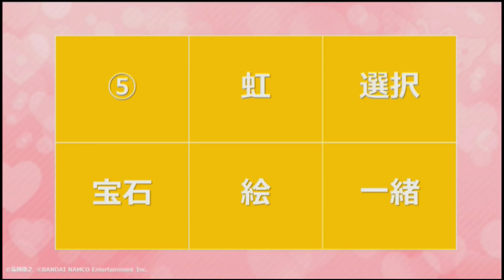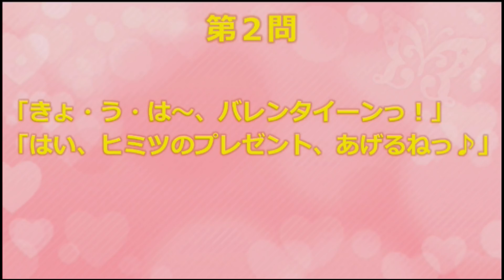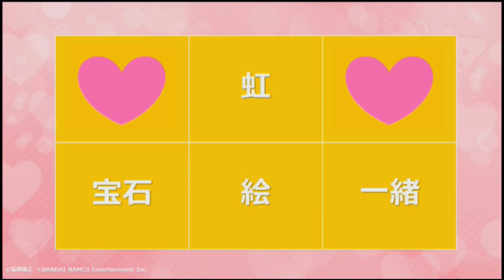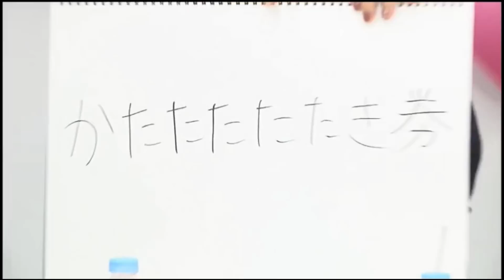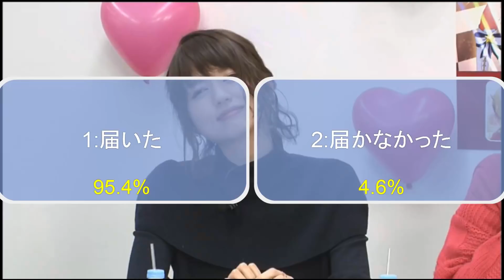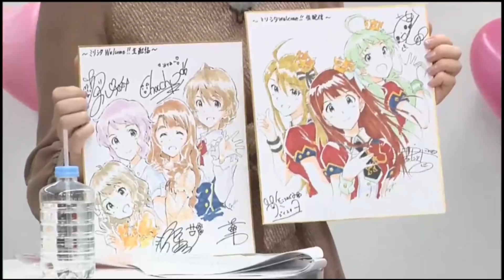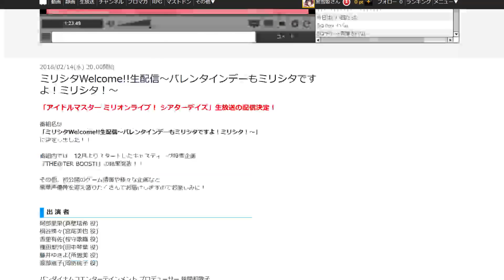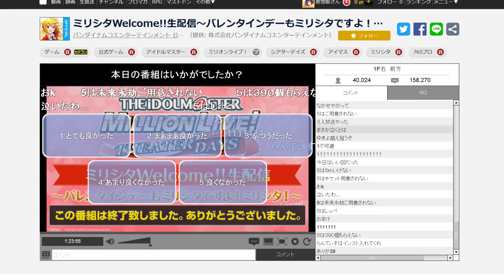ミリシタWelcome生放送 ：MV「虹色Letters」1080p60、13人ユニットSnapdragon 845 needed？5th Live 情报 etc. iM@S 劇場時光 시어터 데이즈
【06:00】投票結果 【22:23】5th Live情报 【39:12】虹色Letters MV HD Ver. 【01:01:15】13 idols performed on the same stage!!! Do we need Qualcomm Snapdragon 845??? Samsung S9+ may release in March 2018 【01:08:38】Epilogue 【01:21:38】98.7%とても良かった

「アイドルマスター ミリオンライブ！ シアターデイズ」生放送
ミリシタWelcome!!生配信～バレンタインデーもミリシタですよ！ミリシタ！～
出演者
阿部里果(真壁瑞希 役)
桐谷蝶々(宮尾美也 役)
香里有佐(桜守歌織 役)
種田梨沙(田中琴葉 役)
藤井ゆきよ(所恵美 役)
渡部恵子(周防桃子 役)

This niconico live is very memorable and outstanding! So I recorded here as souvenir.

※This channel only uploaded the game videos which I have played as souvenir. So, there won't be any ads, if you see one, those are from the copyright company's official advertising (NAMCO BANDAI Games Inc/Columbia/Lantis)